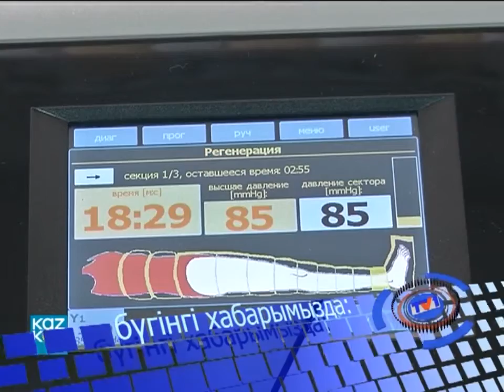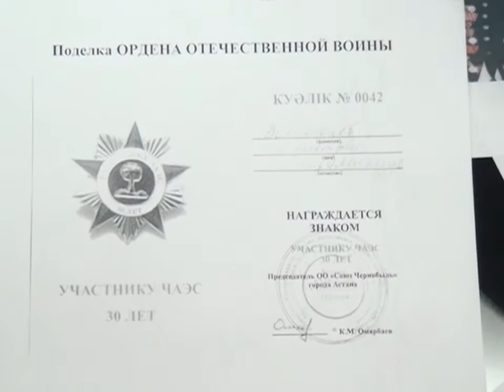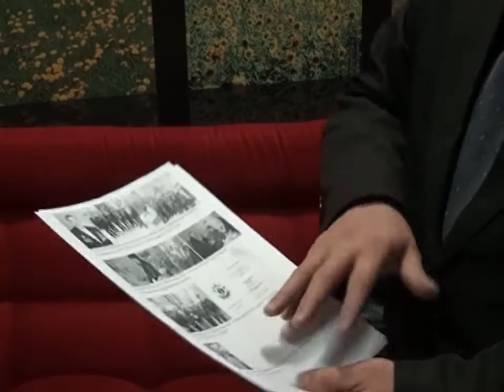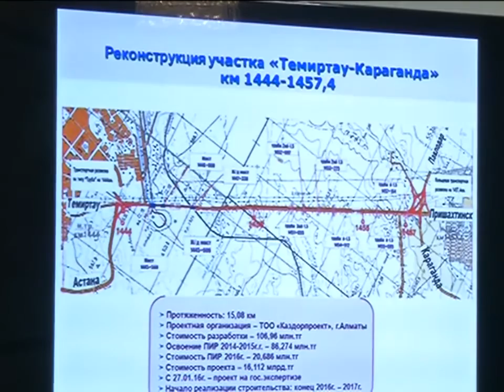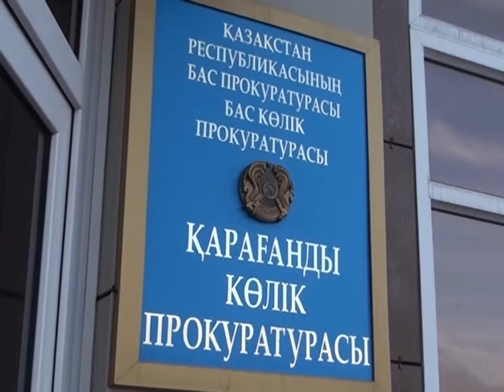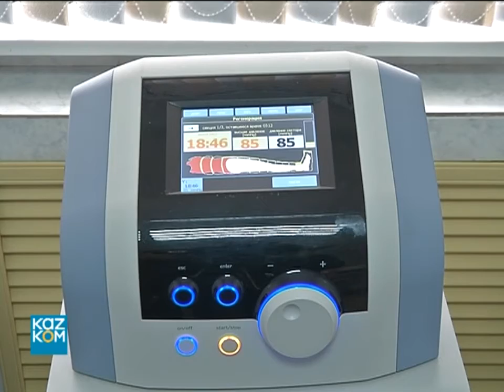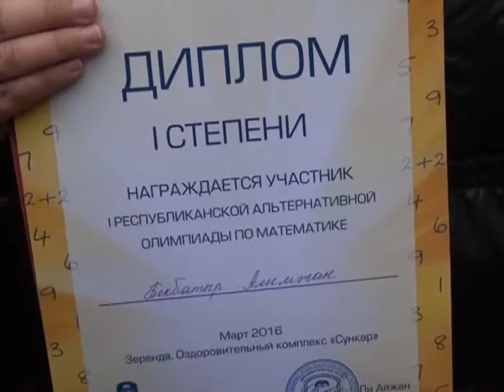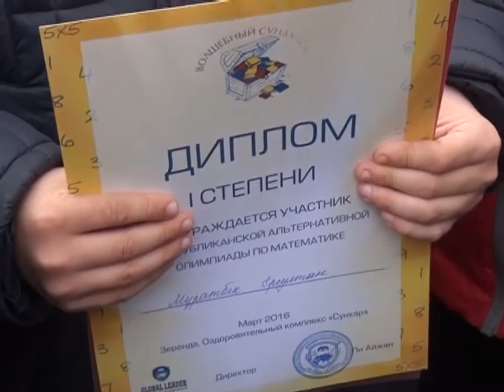31/03/2016 - Бірінші Қарағанды телеарнасының жаңалықтары